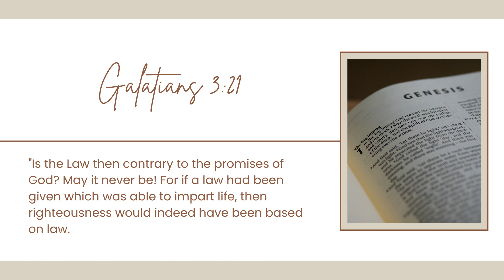Galatians 3:21 Daily Bible Study & Prayer